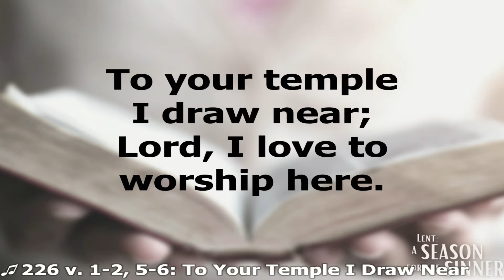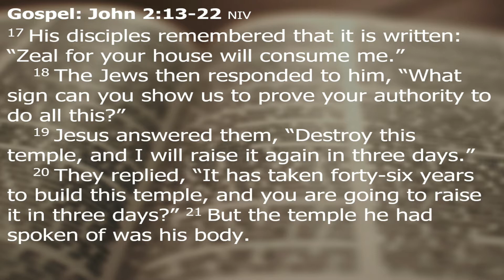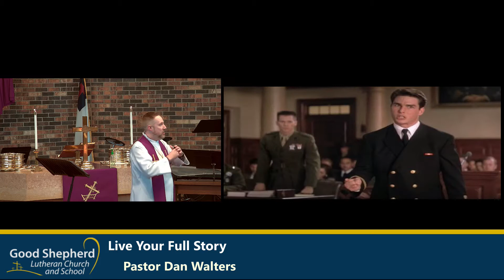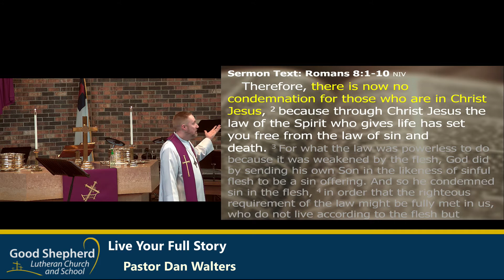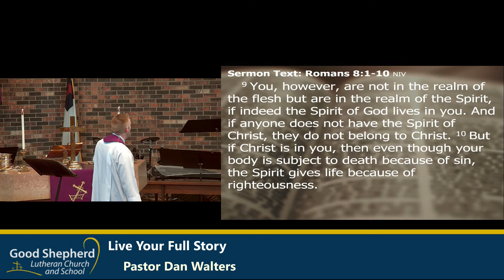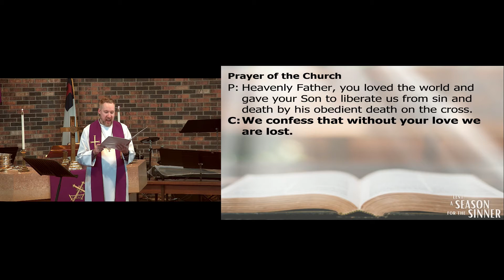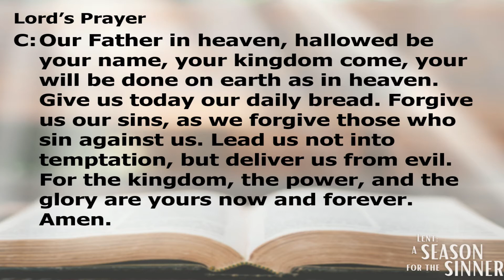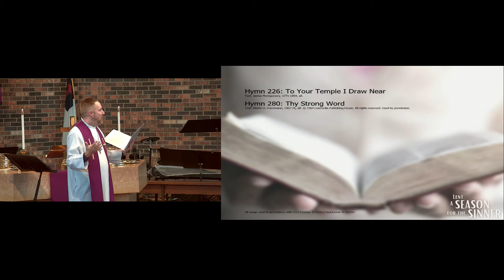God is Serious About All of His Word